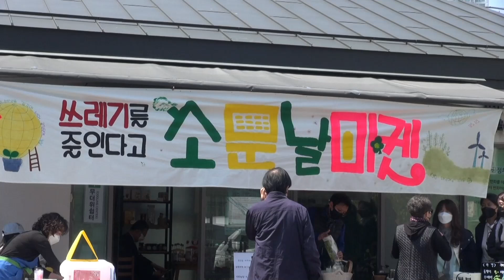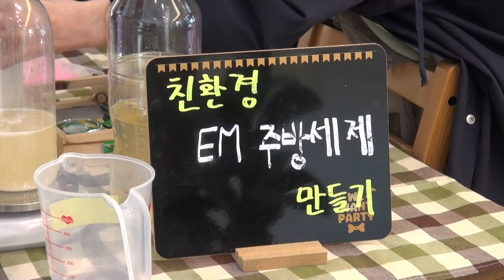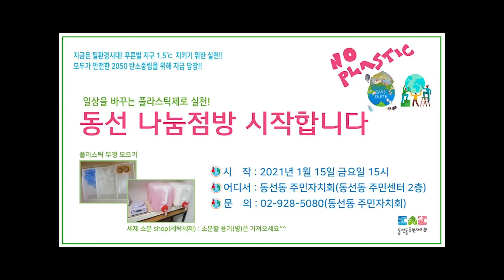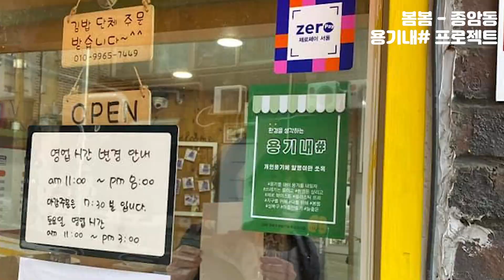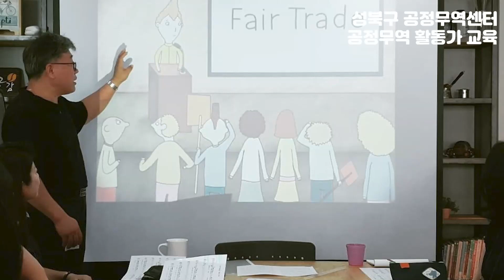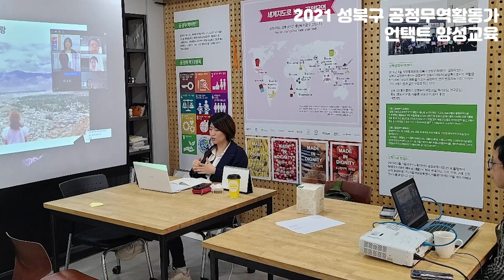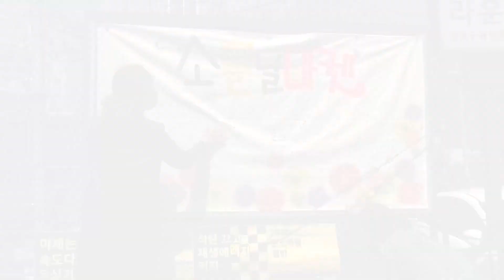[주민자치회포커스 1] 소문날 마켓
제로웨이스트 실천시대~
봄봄, 성북구공정무역센터, 동선동주민자치회 '너머'가 모였습니다.
환경을 생각하는 소문날 마켓 현장으로
매달 셋째 주 목요일 중 첫째날의 모습을 보러 가실까요!

*지원 : 서울특별시 , 서울마을미디어지원센터
*인터뷰: 송승희   *촬영: 잎새
*편집: 송의현